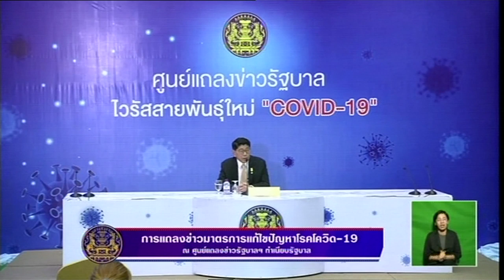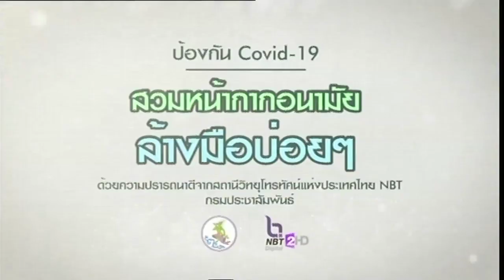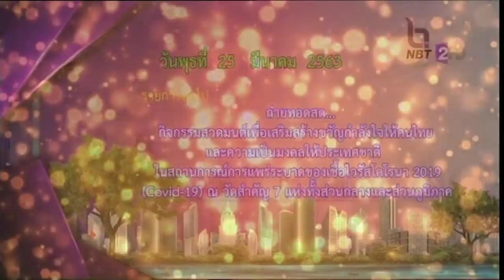'วิษณุ' แถลงข้อปฏิบัติหลังประกาศ พ.ร.ก.ฉุกเฉินฯ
ศาสตราจารย์กิตติคุณ ดร.วิษณุ เครืองาม รองนายกรัฐมนตรีฝ่ายกฎหมาย  แถลงข้อปฏิบัติหลังประกาศ พ.ร.ก.ฉุกเฉินฯ  จากศูนย์ข้อมูลมาตรการแก้ไขปัญหาจากโรคติดเชื้อไวรัสโคโรนา 2019